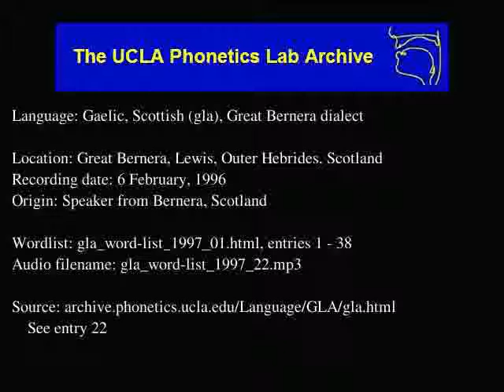Gaelic, Scottish audio: gla_word-list_1997_22